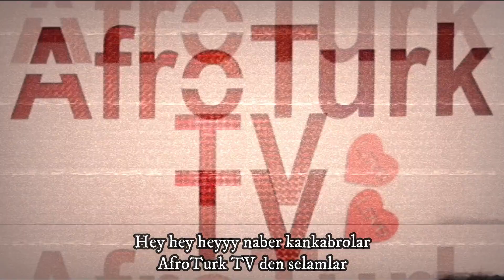ŞEHİNŞAH-YAK YAK YAK TEPKİ // TURKISH RAP REACTION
Bu video da Şehinşah - Yak yak yak dinledik

This video is about another Turkish song. ENJOY THE SHOW